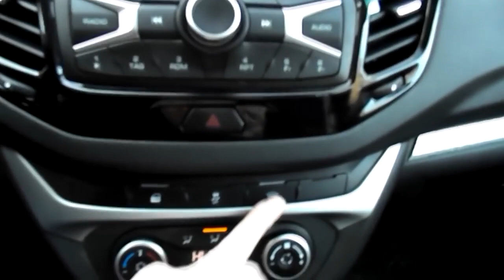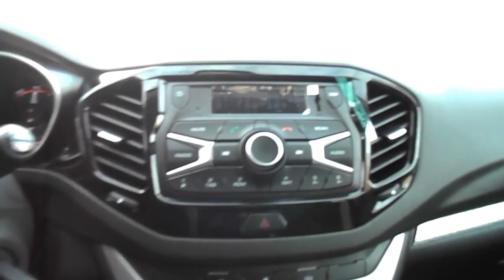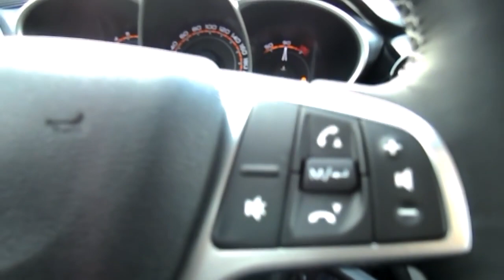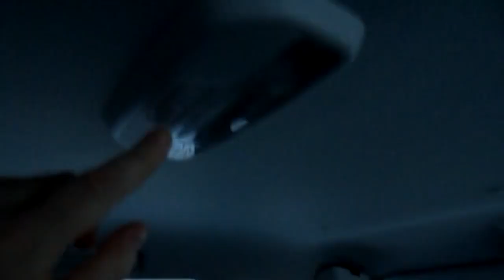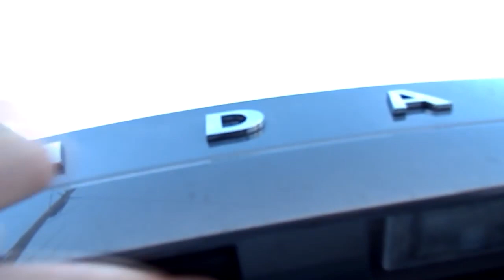ЛАДА ВЕСТА СВ КРОСС LADA VESTA SW CROSS ОБЗОР Впечатления реального покупателя часть №1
2Din Магнитола для LADA VESTA ЛАДА ВЕСТА
Радио Рамка панель для LADA VESTA Купить на Aliexpress
Магнитола для Лада Веста Android 7.1 и Android 8.0 Бесплатная доставка!
Магнитола для LADA Xray 2 Android 8.0 7дюймов
Lada X RAY 2 Штатная Магнитола Android 8.0 7 дюймов GPS DVD
Запчасти для Chevrolet Niva Нива Шевроле купить автозапчасти

Самый подробный, а главное честный обзор от  владельца LADA Vesta SW Cross! Все плюсы и минусы, без обиняков! Смотрим, подписываемся, делимся своими впечатлениями  ‼️‼️‼️

ЛАДА ВЕСТА ОБЗОРЛАДА ВЕСТА СВ КРОССLADA VESTALADA VESTA SW CROSS ОБЗОРобзор лада вестаLADA VESTA обзорЛАДА ВЕСТА КРОСС ОБЗОРЛада Веста тюнингHYUNAI CRETAОБЗОР ХЕНДАЙ КРЕТАтюнинг Газельремонт Лада ВестыЛАДА ВЕСТА СВ КРОСС ТЮНИНГОБЗОР ЛАДА ВЕСТАТЮНИНГ ЛАДА ВЕСТАЛАДА ВЕСТА СЕДАНГАЗЕЛЬ-БИЗНЕС ТЮНИНГТЮНИНГЛАДА ВЕСТА ТЮНИНГLADA VESTA CROSSОБЗОР МАШИНобзор автомобилейТЕСТ-ДРАЙВ АВТОМОБИЛЕЙ